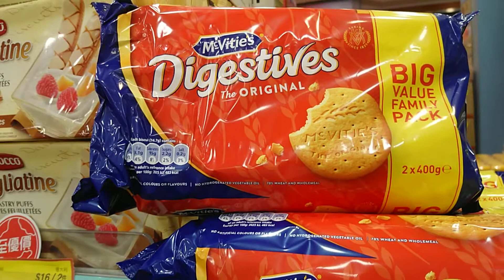vid For you Ate Lola dee//